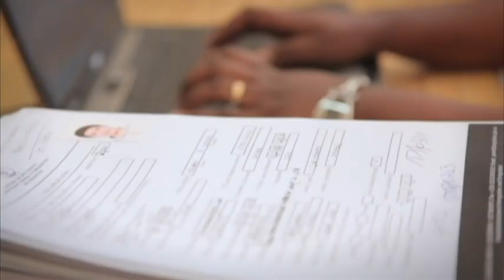Amb. Yamamoto Talks about the Deepening of US-Africa Relations and the Future of the Continent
United States Secretary of State Rex Tillerson will this week host 37 African Foreign Affairs ministers and the African Union here in Washington. Africa 54's Managing Editor Vincent Makori talked with
Ambassador Donald Yamamoto, Acting Assistant Secretary of State for the Bureau of African Affairs, about the objective of the meeting.